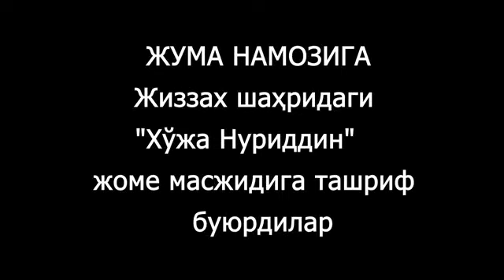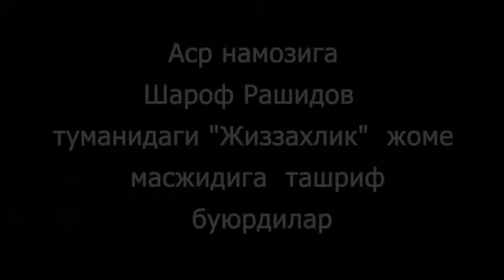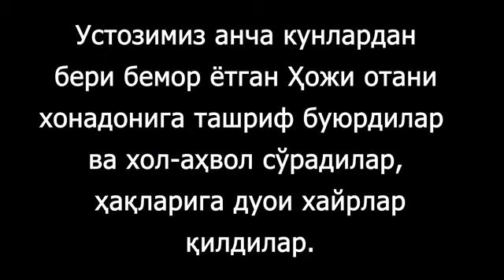14 августа 2021 г.